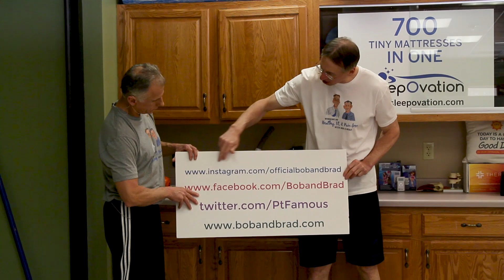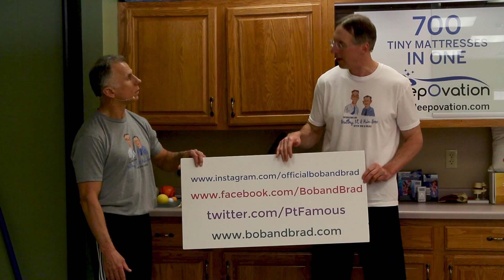3 Exercises to Work Every Muscle In Your Body, Burn That Fat!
3 Exercises to Work Every Muscle In Your Body, Burn That Fat!

Bob and Brad with the assistance of Liz (their camera lady) demonstrate exercises with the Wall Anchors and Bodylastic banding equipment for a full body workout.

Interested in learning the bands we developed:
US:
Resistance bands
Pull Up Loop Bands
EU:
Resistance bands

Interested in learning about the products mentioned in today's video:
1) ***Update*** The Bob & Brad Workout Wall Anchors are currently available on our website.
2) Bodylastics Patented Anti-Snap Resistance Bands/ Exercise bands

Bob and Brad’s Products:
Wall Anchor
Booyah Stik